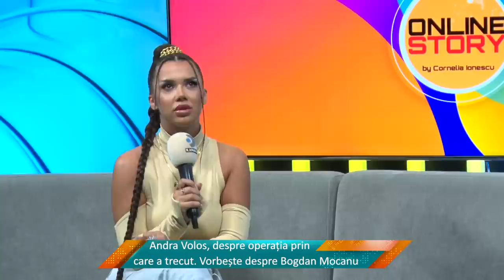Andra Volos a vorbit despre Bogdan Mocanu la doi ani de la despărțire “Am greșit!”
Andra Volos a vorbit despre Bogdan Mocanu la mai bine de doi ani de la despărțire. Prezentă în emisiunea ”Online Story by Cornelia Ionescu”, Andra a dezvăluit că relația cu Mocanu a fost una dificilă și plină de constrângeri, motiv pentru care acum nu mai acceptă să facă niciun compromis în legăturile amoroase. Andra Volos a povestit și de o apropiere între ea și Iancu Sterp, dar și despre relația cu Nicolas Sax. De ce a decis să se mute în Italia, ce le-a răspuns producătorilor de la Big Brother Italia, după ce a fost solicitată să participe în calitate de concurentă în show, cu cine mai păstrează legătura în țară și prin ce problemele a trecut în momentul în care a făcut operația de liposucție la Istanbul, aflați urmărind materialul integral.

00:00 Intro
10:17 “Aveam atacuri de panică aproape în fiecare seară, nu respiram deloc”
12:04 “Aveam niște noduli la spate, a fost grea operația”
20:21 “Mă antrenez zilnic, fac box de 3 ori pe săptămână”
21:18 “Iancu are un caracter foarte frumos, niciodată nu ține ură”
24:59 “Pe Bianca și pe Berna, le vreau pe amândouă la un loc”
27:30 “Eu și Mocanu nu am ajuns să ne batem la modul real”
29:00 “Nu am avut niciodată vreo relație cu un lăutar”
30:17 “Au trecut doi ani de când sunt singură”
31:26 “Vreau un iubit care să mă respecte și să mă facă să mă simt frumoasă, dar e greu acum”
34:17 “Nu mai vreau iubit care să fie zodia Gemeni”
36:27 “Eu nu am avut parte de ambii părinți, am crescut fără ei”